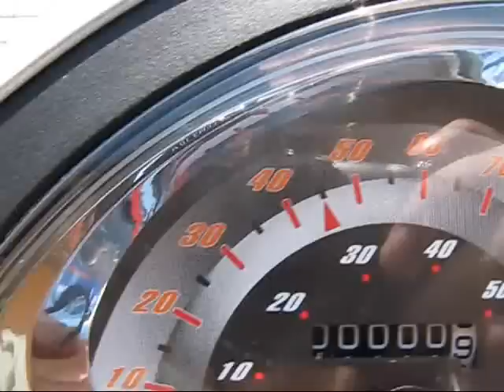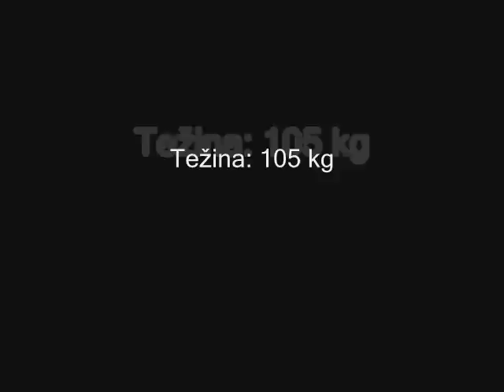KYMCOVitality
KYMCO Vitality trailer...